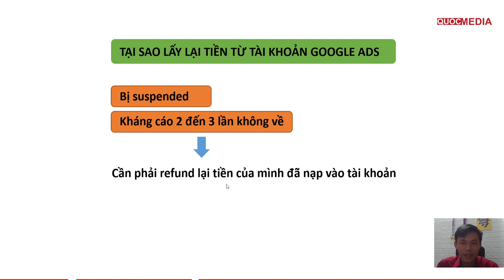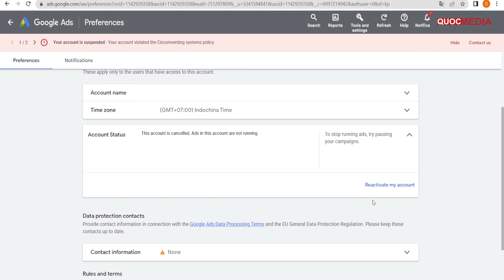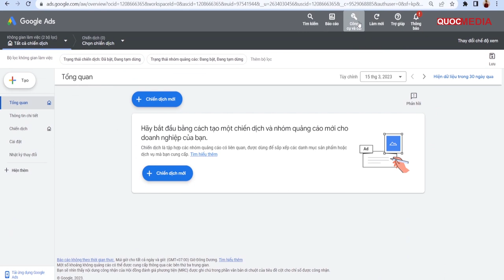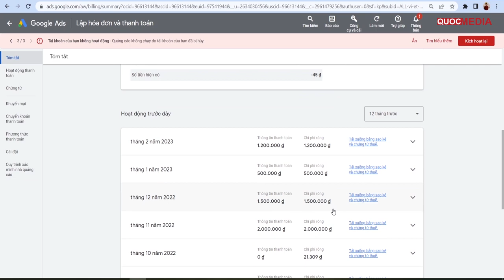Huỷ Tài Khoản Quảng Cáo Google và cách lấy lại tiền Google Ads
Trong Video này giúp bạn biết quy trình nhận tiền refund lại tiền từ tài khoản google ads bị suspended
► KHOÁ COACHING 1 KÈM 1 RESKIN APP